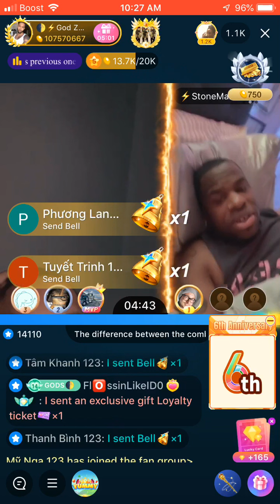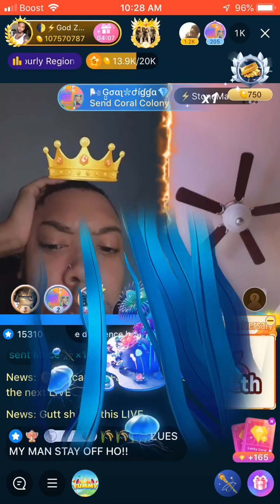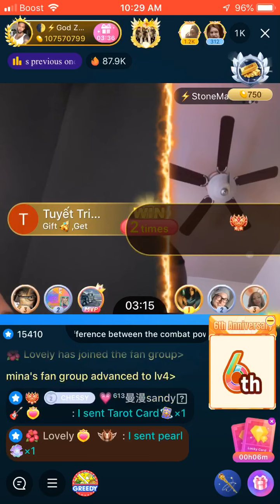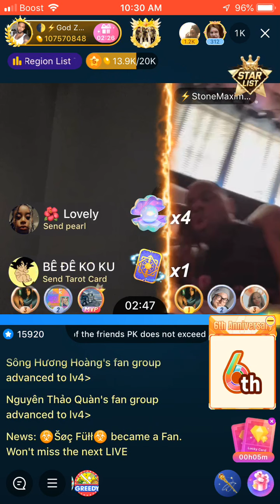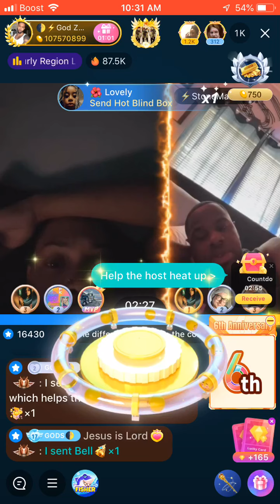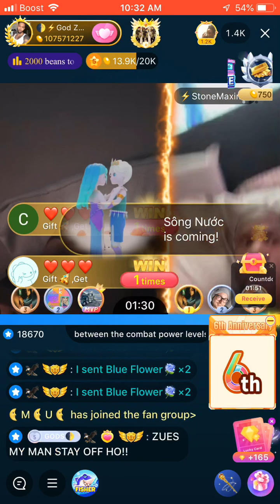God Zeus and Stone line to discuss Bad Boy Club and the new Fantasy Game